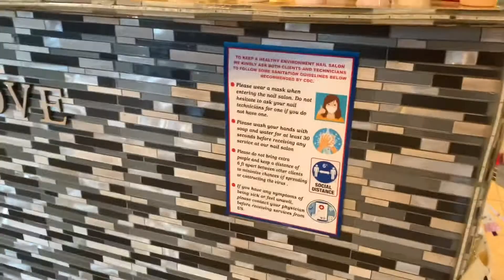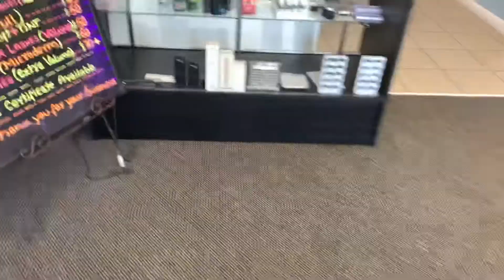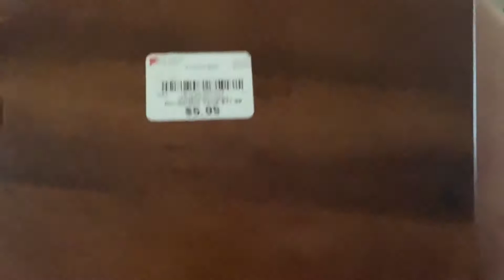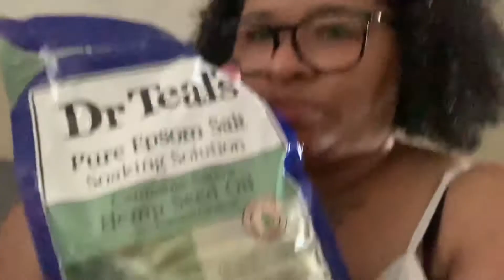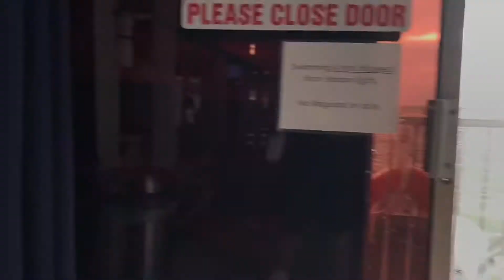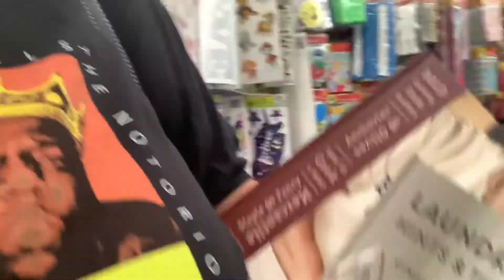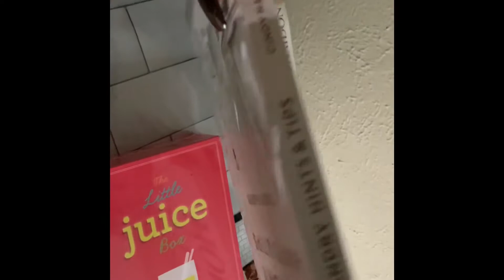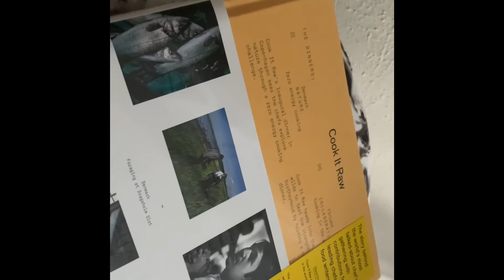~VLOG~ come hang with me for 3 days|| shopping, road trip, boat ride, foodie, dr.appt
Heyyy sunshines, this will be a longgggg vlog, so grab your fav snack , something good to sip on and hang with me for 3 days njoy 💕

* I AM A PLUS SIZE WOMEN. IN NO WAY I AM BODY SHAMING ANYONE , AND NO ONE WAS OFFENDED OR DISRESPECTED IN THE MAKING OF THIS VIDEO

Live2shyne79@gmail. Com